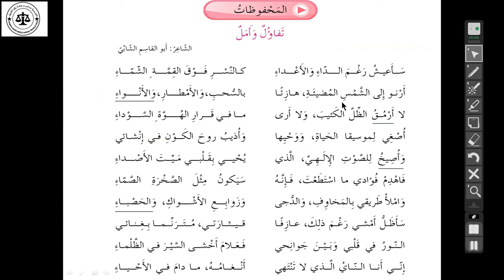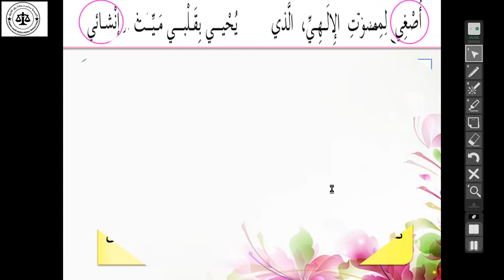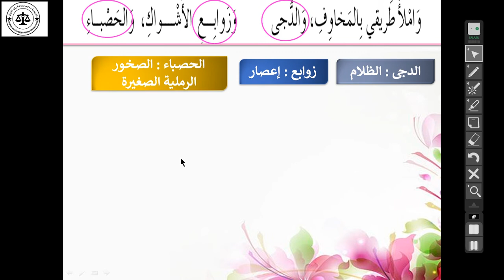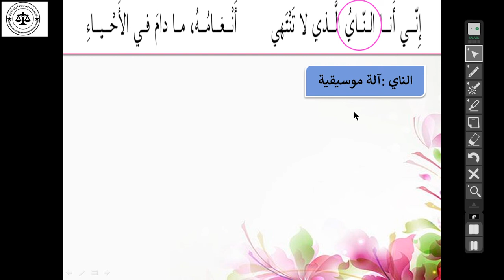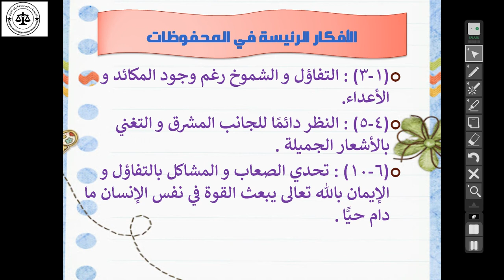حصة اللغة العربية للصف السادس 19-4